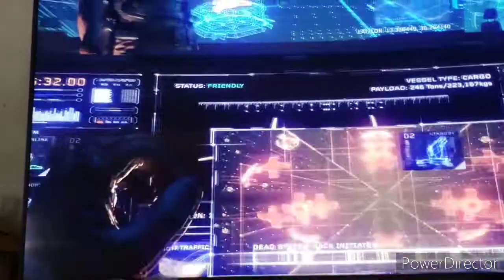Call Of Duty: Black Ops 3 Wasted Potential